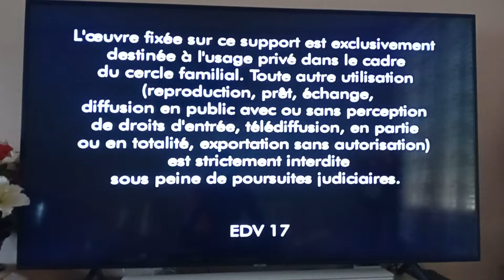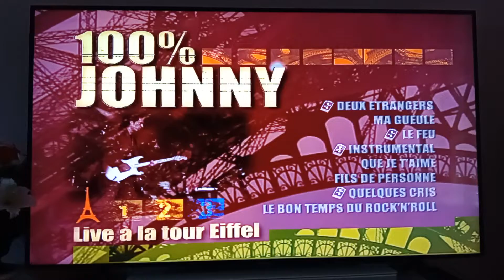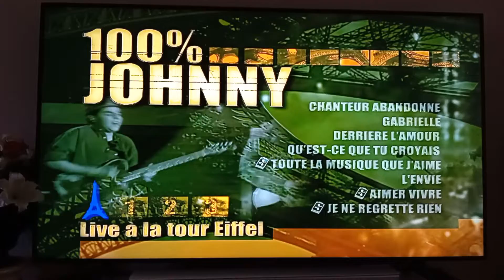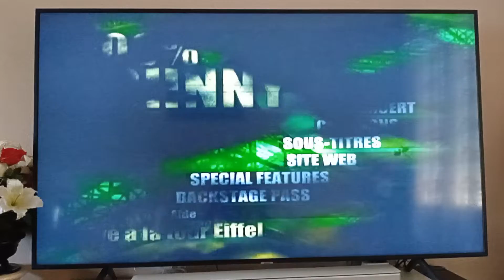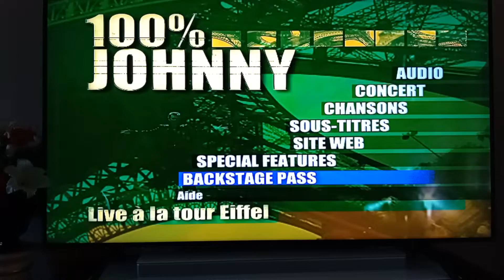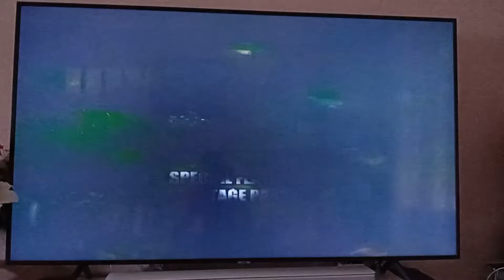Johnny Hallyday - 100% Johnny Live À La Tour Eiffel - Intro Menu DVD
Les Titres :
1. Allumer Le Feu
2. Je Suis Né Dans La Rue
3. Je Veux Te Garver Dans Ma Vie
4. Le Pénitencier
5. Quelque Chose De Tennessee
6. Vivre Pour Le Meilleur (Avec Sonia Lacean)
7. Sang Pour Sang
8. Medley Noir C'est Noir - Jusqu'à Minuit - Si J'Étais Un Charpentier
9. Deux Étangers
10. Ma Gueule (Avec Les Rita Mitsouko)
11. Le Feu
12. Medley Instrumental James Bond Theme Misson Impossible - Peter Gunn
13. Que Je T'Amie
14. Fils De Personne (Avec Jean-Louis Aubert)
15. Quelques Cris
16. Le Bon Temps Du Rock'N'Roll
17. Le Chanteur Abandonné
18. Gabrielle
19. Derrière L'Amour
20. Qu'Est-Ce Que Tu Croyais
21. Toute La Musique Que J'Aime (Avec Florent Pagny Et Nawfel***)
22. L'Envie
23. Aimer Vivre
24. Non, Je Ne Regrette Rien